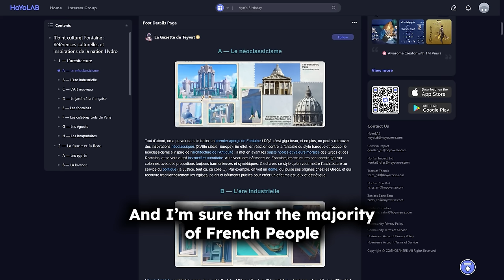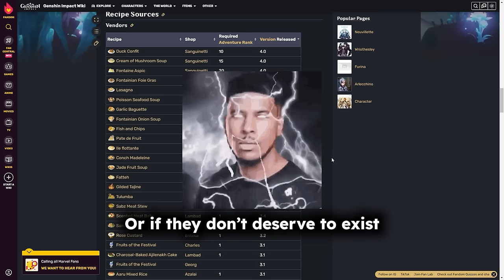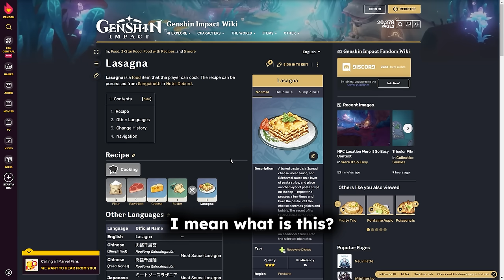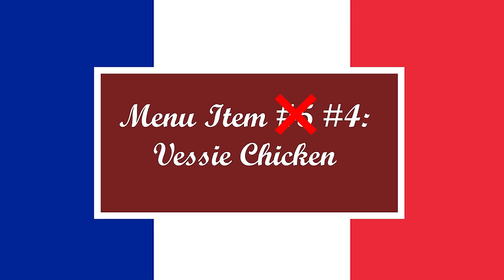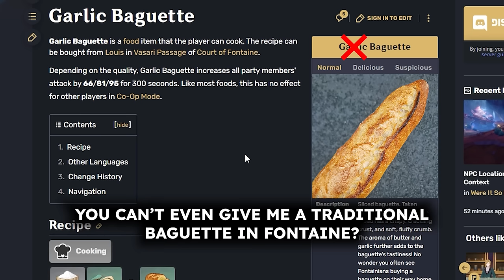Fr*nch guy DEMOLISHES Genshin's Fontaine Food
!DISCORD SERVER LINK!

HOW DARE THEY DESECRATE THE FRENCH CUISINE LIKE THIS

IF YOU SCROLLED DOWN THIS FAR IN THE DESCRIPTION, THEN YOU GET A FREE HYDRO ARCHON FRFR NO CAP